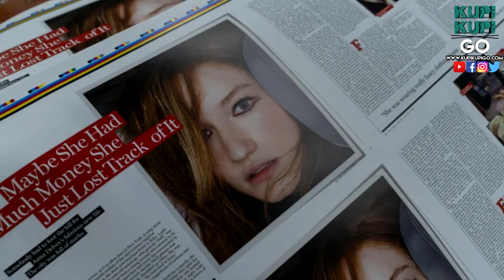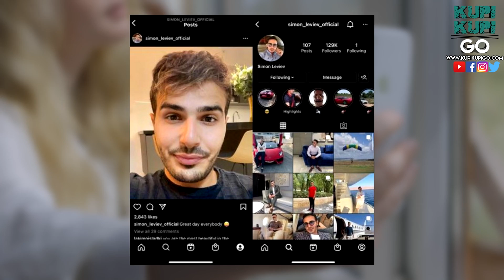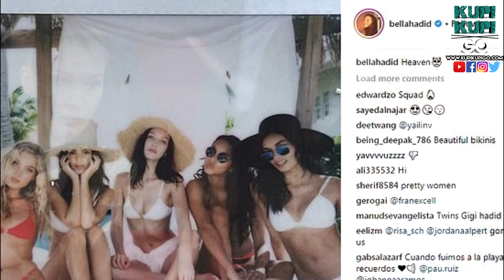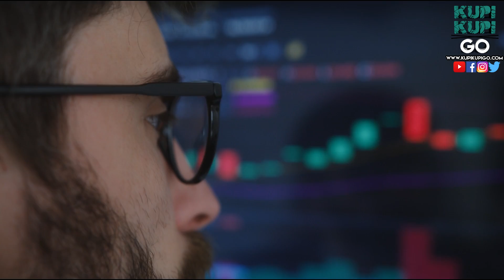5 Penipu Moden Paling Terkenal di Dunia